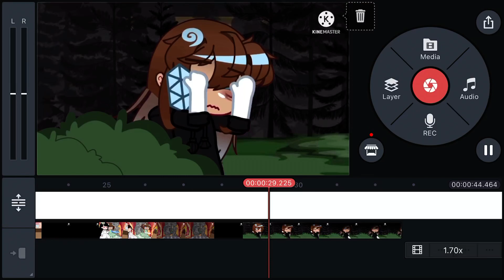W.i.p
Reupload cuz other one wasnt workin